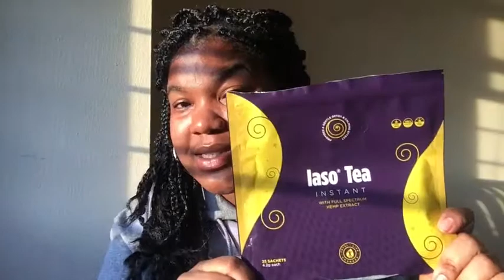FAQ !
Hey guys here is a video on some most asked questions I get from people. If you have any questions please drop them down below.

total life changes products,
Cbd oil for anxiety
Hudson valley
Cbd oil for pain
Cbd oil reviews
Cbd oil near me NYC
Cbd oil near me
Cbd oil side effects
Best Cbd oil
Cbd oil reviews
Cbd oil review
Is cbd oil legal
Cbd oil amazon
Pure Cbd oil
total life changes presentation 2017,
total life changes compensation plan 2017,
total life changes review,
total life changes diet plan,
total life changes iaso tea reviews,
totallifechanges,
total life changes business presentation,
total life changes powerpoint presentation,
mlm companies,
mlm opportunities,
Stormy Wellington,
direct sales companies,
work from home jobs,
home party businesses,
home based business ideas,
home based franchises,
home based jobs,
home based business list,
direct selling business opportunities,
direct selling business ideas,
network marketing business,
direct selling business supplies,
direct selling business model,
direct selling business license,
direct selling business for men,
direct selling business tools,
direct selling business for women,
tlc compensation plan 2015 pdf,
total life changes compensation plan 2017 pdf,
total life changes start up cost,
iaso tea business opportunity,
iaso tea business,
iaso tea,
iaso tea before and after pictures,
iaso tea compensation plan,
iaso tea espanol,
tlc business,
tlc compensation plan,
tlc presentation,
Stormy Wellington,
Iaso Tea,
Detox Tea,
Total Life Changes,
TLC,
TLC Business,
TLC Business,
online jobs,
TLC MLM,
iaso hcg,
total life changes,
hcg diet,
TLC Training,
TLC Training,
TLC Webinar,
Donald trump
Jack Fallon